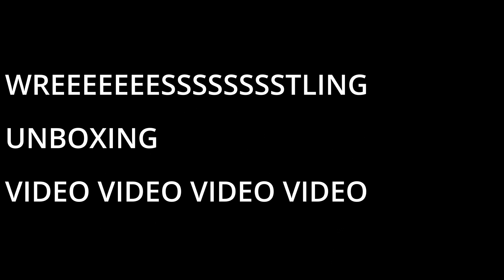Unboxing video from Pro wrestling Tees.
First time ordering from Pro Wrestling Tees and this is some old school local legends.